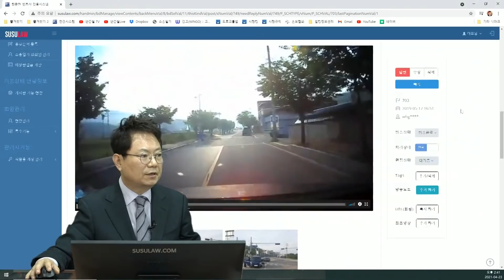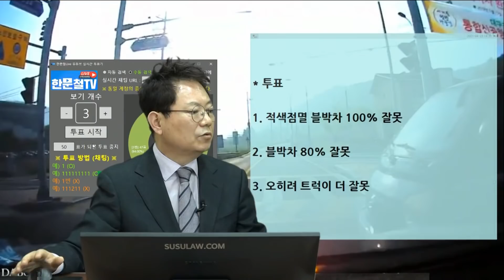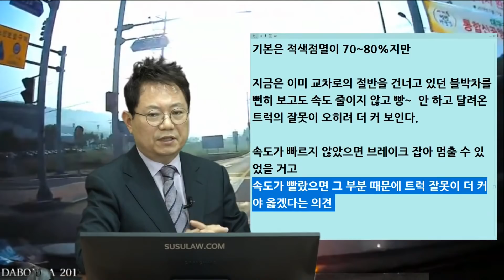10688회. 상대차가 멈출 기미가 안보인다면?!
b703, 210423 (금) 오후 생방송, 직진 중 교차로 거의 다 통과했을 때 우측 직진차와 사고,

상대는 블박차 100% 잘못이라 주장하고
양쪽 보험사는 블박차 80% 잘못이라고 주장

블박차 운전자는 오히려 상대차 잘못이 더 커야 하는 거 아니냐는 입장

* 투표
1. 적색점멸 블박차 100% 잘못
2. 블박차 80% 잘못(6%)
3. 오히려 트럭이 더 잘못 (94%)

* 경찰은 형식적인 판단으로 적색점멸에 완벽하게 일시정지 안 하고 들어왔기에 블박차를 가해차량이라고 할 수 있다.

적색점멸 : 황색점멸
기본은 적색점멸이 70~80%지만
지금은 이미 교차로의 절반을 건너고 있던 블박차를 뻔히 보고도 속도 줄이지 않고 빵~안 하고 달려온 트럭의 잘못이 오히려 더 커 보인다.

속도가 빠르지 않았으면 브레이크 잡아 멈출 수 있었을 거고 속도가 빨랐으면 그 부분 때문에 트럭 잘못이 더 커야 옳겠다는 의견

블박차는 적색점멸이므로 교통섬을 지나치기 전에 잠시 멈추고 좌우를 확인했더라면 하는 아쉬움, 상대차 속도를 보고 통과할지 기다릴지 판단해야함,

나는 도로가 좁고 상대차는 도로가 넓으므로 내가 더 많이 지나가야 하고 상대차속도가 빠르기에 기다렸어야 하는 아쉬움 ,

상대차는 황색점멸이므로 신호없는 교차로라 생각하여 교차로 통과할 때 속도를 줄이며 주의하고 살핀 후 지나가야 하는데 주의하지 않음,

따라서 블박차는 거의 다 통과할 때 상대차가  빠르게 달려와서 충돌했으므로 블박차도 빠른 차 먼저 보내줬다면 하는 아쉬움에 블박차 과실 2~30% 있다는 의견,